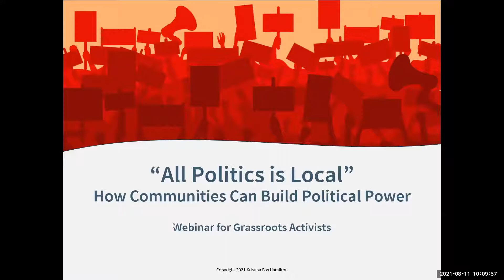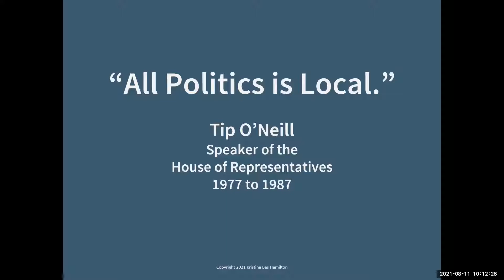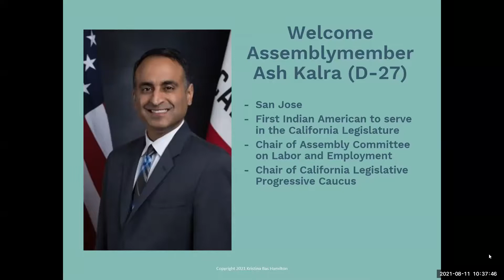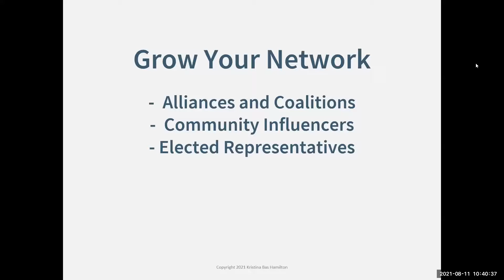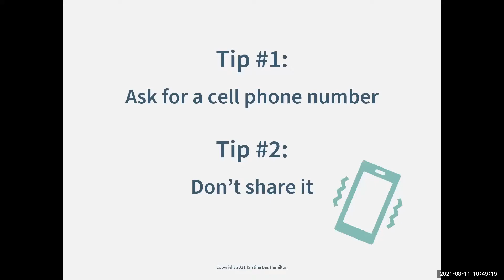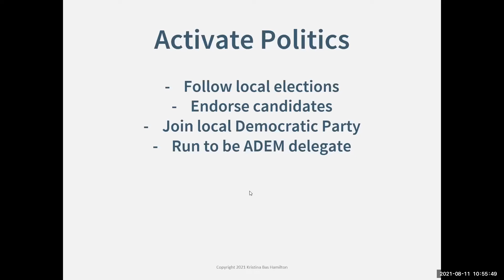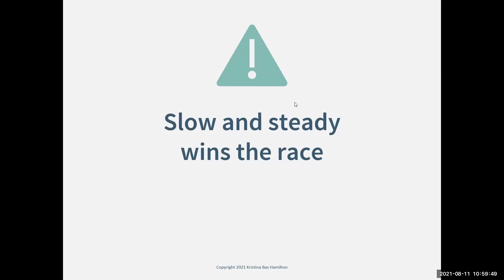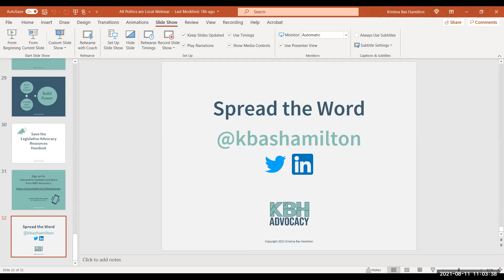"All Politics is Local": How Communities can Build Political Power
Frustrated that you just can't seem to gain traction in Sacramento to move your legislative priorities forward?

Tired of seeing your policy proposals sidelined time and again?

Here's the thing. Even without big political spending, advocacy organizations can organize at the local level to build significant political power and influence.

August 11, 2021 webinar hosted by KBH Advocacy.